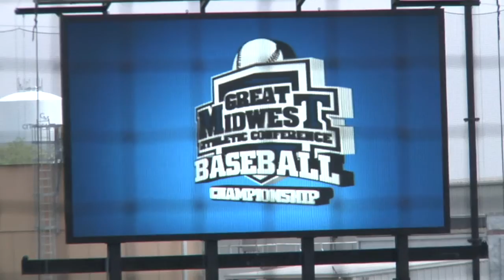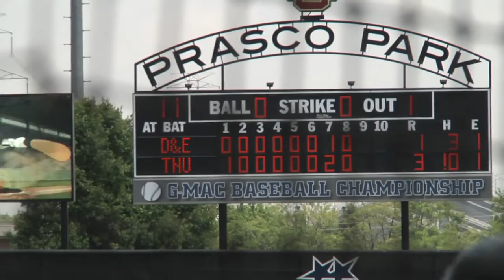Trevecca Baseball | Highlights vs D&E G-MAC Tourney GM1 20160511